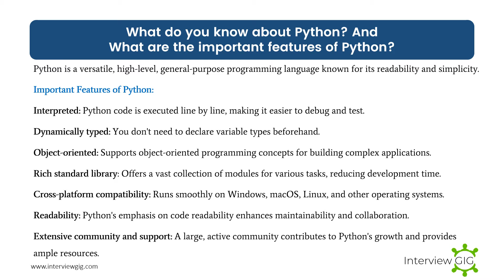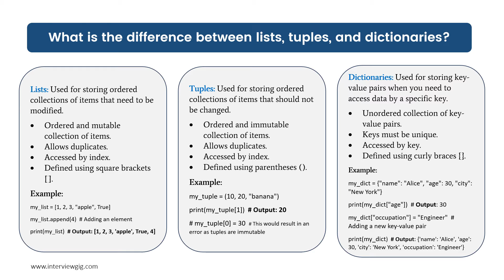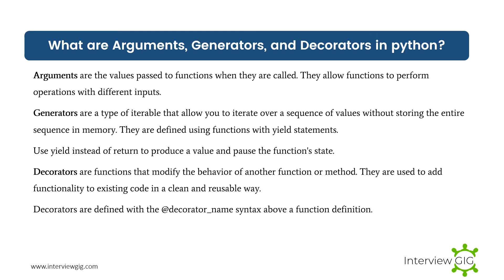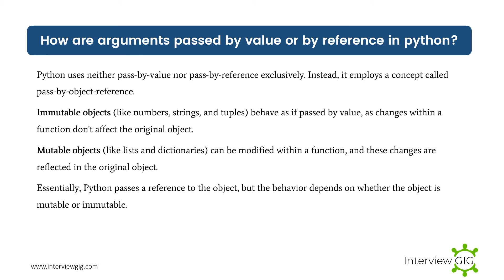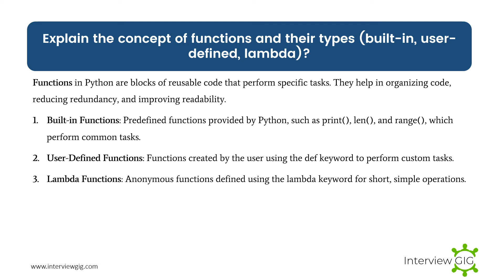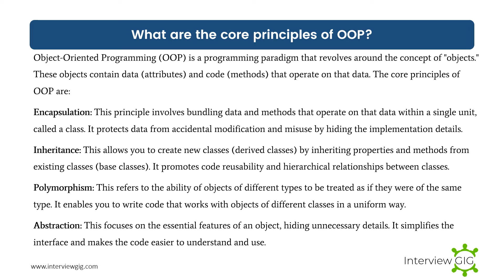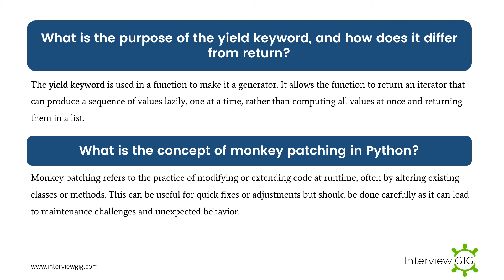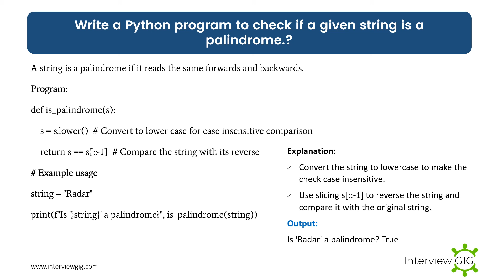Basic Python Interview Questions and Answers 2025 | Real Time Python Coding Interview Q & A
Get ready for your Python interviews with our comprehensive video covering essential questions and answers for both freshers and experienced candidates. This video includes practical coding examples to help you understand key concepts and prepare effectively. Whether you're just starting out or looking to advance your career, these insights will boost your confidence and readiness for any Python interview. Don't miss out on this valuable resource!

Top Python tools & Libraries 2024 for Data Science,Machine Learning, Deep Learning, Artificial Intelligence, IDE & Code Editor Tools.